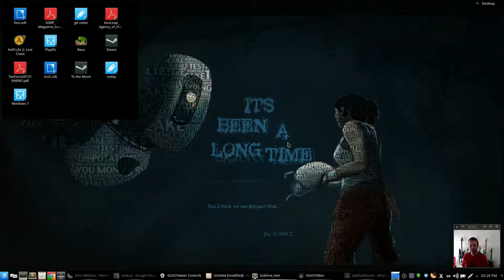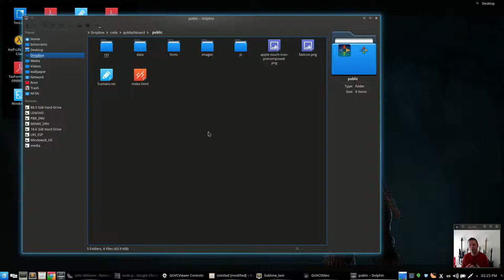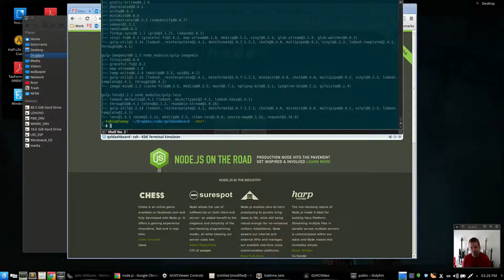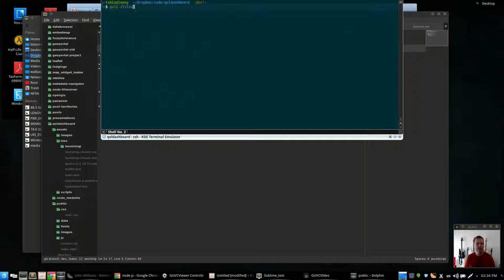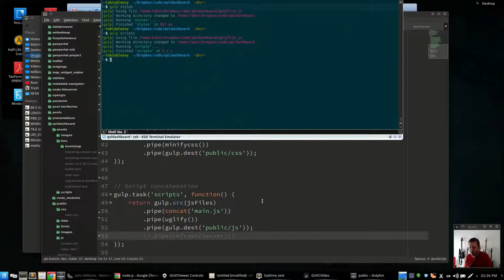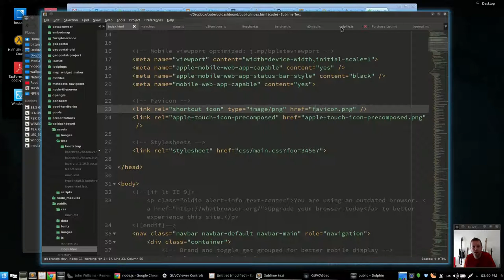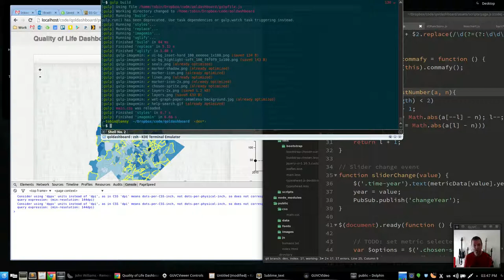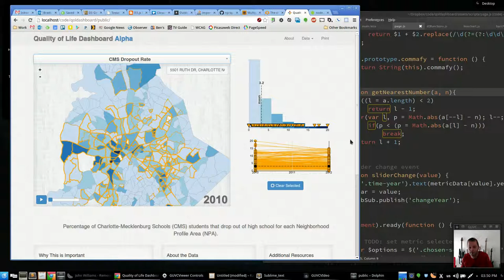Fuzzy Tolerance #32 - Task Runners and Modern Workflows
Setting up a web project and using Gulp to automate things like preprocessing, minification, autoprefixer, concatenization, uglification, image optimization, cache busting, and live reload.